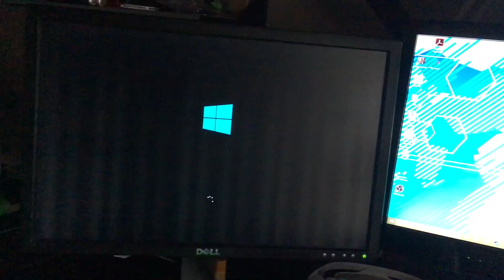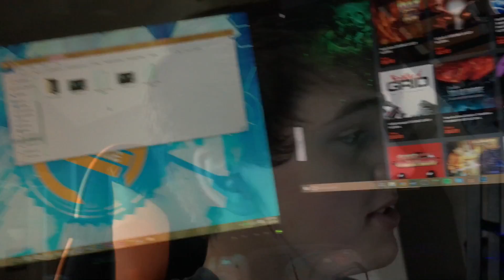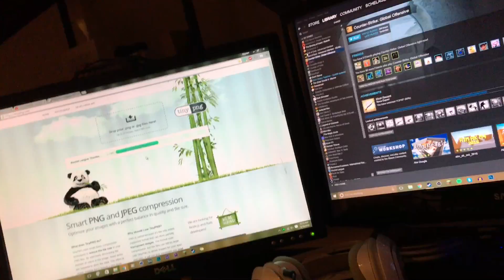I wanna go to jail, here try some... | Vlog #134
Daily vlogs every day at 1:30PM EST